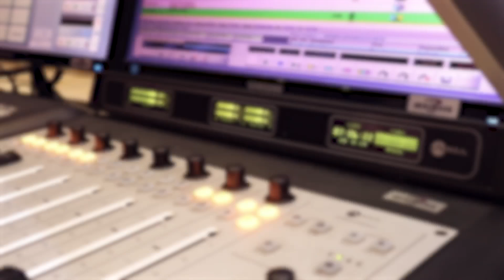Kedi Molosiwa Meets Her Crush, Talks Radio Journey, Plays Smash Or Pass & More W/Tkay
Today we're gladly joined by Kedi Molosiwa as she Meets Her Crush, Talks About Her Radio Journey, Plays Smash Or Pass & More w/TKay

Host: TKay
Guest: Kedi Lezozo

Big shout out to Kedi Molosiwa for joining us on this episode, if you want to follow them make sure to check them out on the following platforms mentioned below...